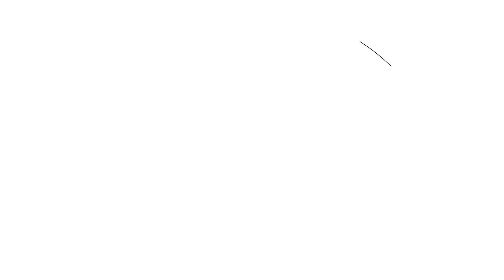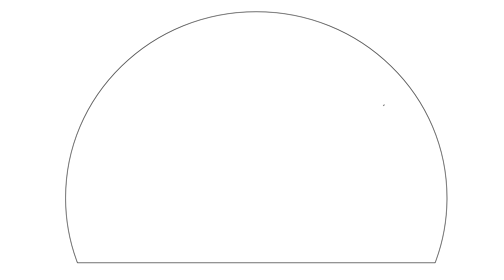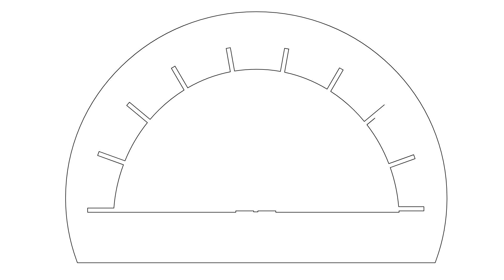How to Draw Protractor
In this video we will draw Protractor.